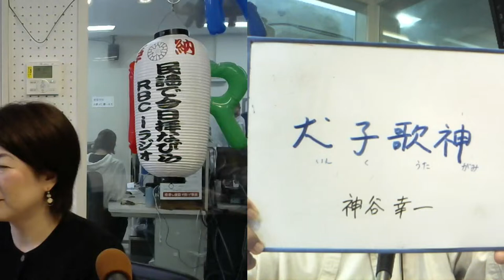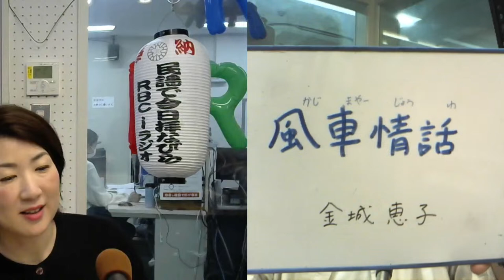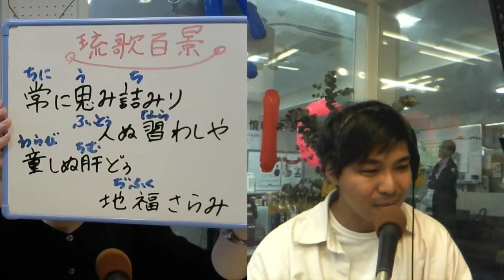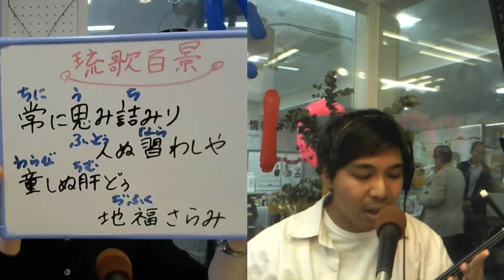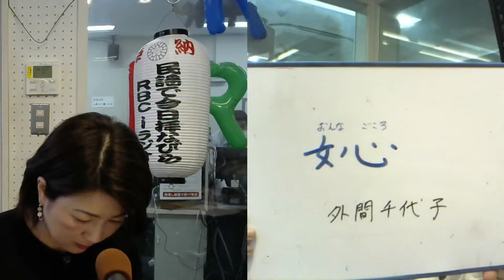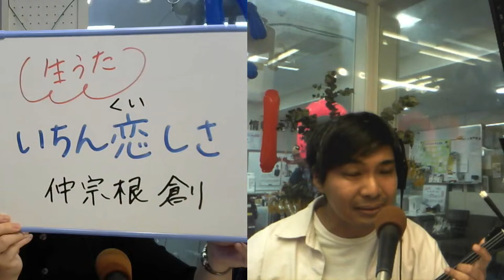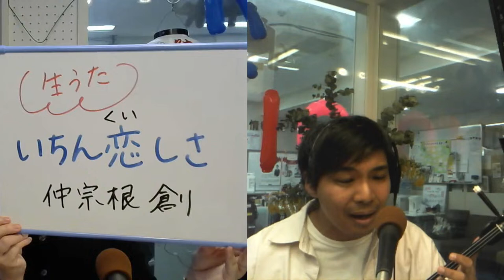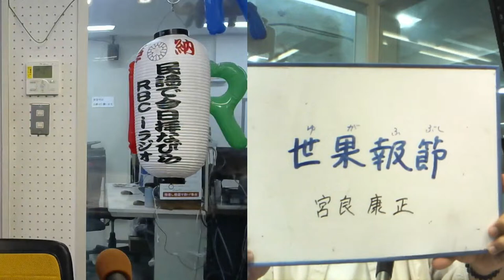「民謡で今日拝なびら」2024年3月6日(水)